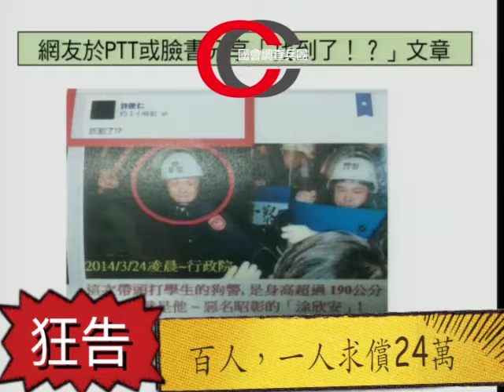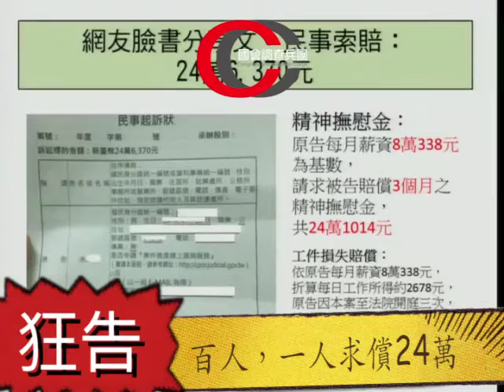趙天麟｜國會調查兵團 cic.tw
國會調查兵團FB粉專